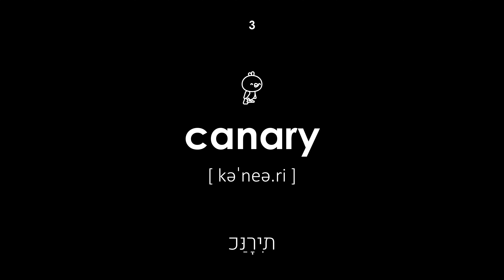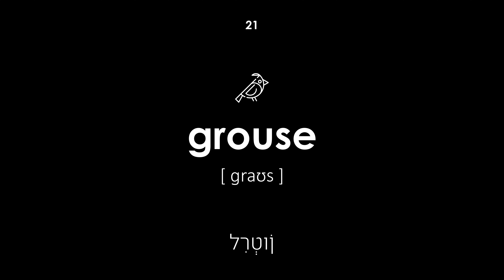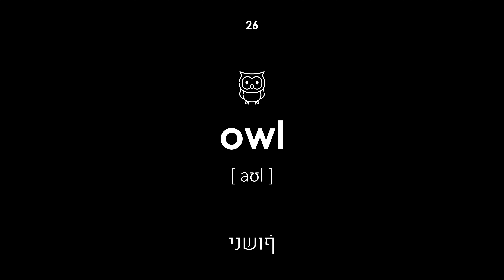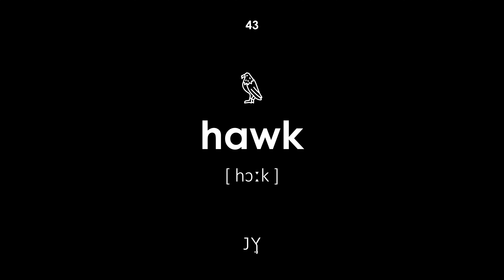ציפורים באנגלית (קול זכר, רקע שחור)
ציפורים באנגלית. לכל המילים יש תמלול ותרגום מעברית לאנגלית. שיעור זה יהיה שימושי לילדים ולמבוגרים. המורה אומר את המילים בקול גברי.

ניווט:

00:00 — התחלת השיעור
00:20 — טַוָס
00:27 — תוּכִּי
00:33 — כַּנָרִית
00:39 — יוֹנָה
00:46 — עורב
00:53 — זַהֲבָן
01:00 — נשר זהב
01:06 — פינגווין
01:13 — קִיכלִי
01:19 — לְהִשְׁתַעֲשֵׁעַ
01:26 — מנוף
01:32 — חֲסִידָה
01:39 — סיסקין
01:46 — חוֹחִית
01:52 — פִּטמָה
01:59 — תַרְנְגוֹלֶת
02:05 — תַרְנְגוֹל
02:11 — כושי
02:18 — פַּסיוֹן
02:24 — שליו
02:31 — לִרְטוֹן
02:37 — בַּרבּוּר
02:44 — אווז
02:52 — ברווז
02:58 — נשר
03:04 — יַנשׁוּף
03:11 — אֲנָפָה
03:18 — דְרוֹר
03:24 — אַלבַּטרוֹס
03:31 — סְנוּנִית
03:38 — שַׁחַף
03:45 — זַרזִיר
03:52 — יען
03:58 — עיט
04:05 — זָמִיר
04:12 — נַקָר
04:19 — שוור
04:25 — שעוות שעווה
04:32 — טורקיה
04:38 — יונק הדבש
04:44 — עוֹרֵב הַנְחָלִים
04:51 — בַּז
04:58 — נֵץ
05:05 — צָרִיחַ
05:11 — עֲפִיפוֹן
05:17 — קונדור
05:25 — מרלין
05:32 — נשר
05:39 — עיט
05:46 — פלָמִינגוֹ
05:52 — סוף השיעור